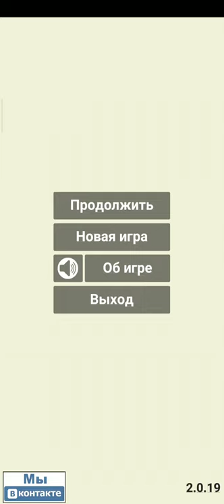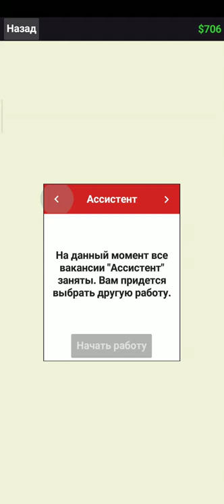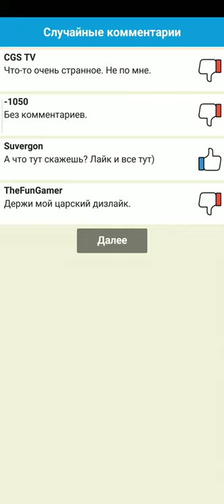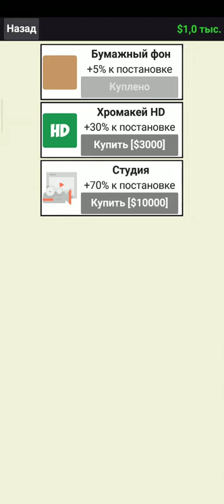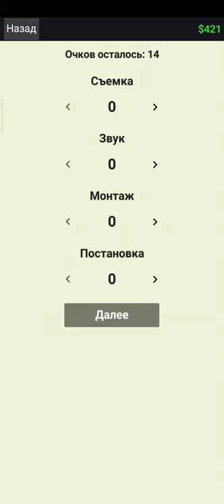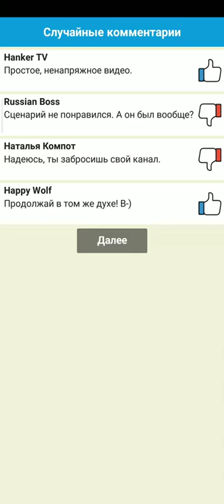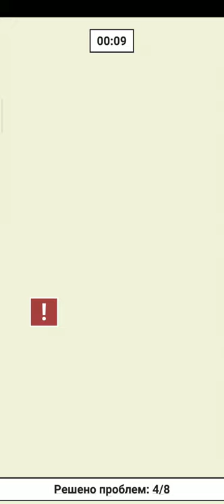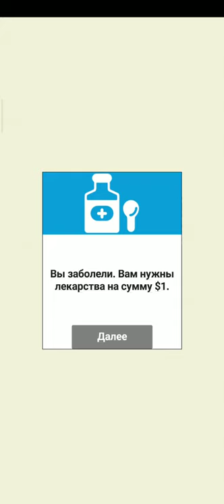Симулятор ютубера #3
СтеПок Present на связи